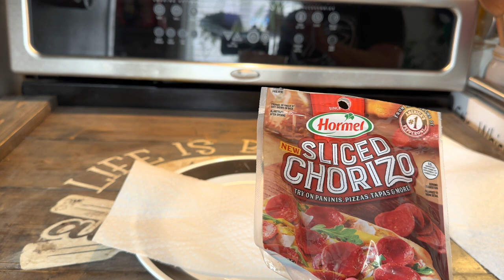What I Eat In A Day On Keto Under 20 Carbs Plus 2 Quick Microwave Recipes!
(use this link to shop or enter lowcarbrevelation at checkout)

A lot of the products I use in my videos are linked here: